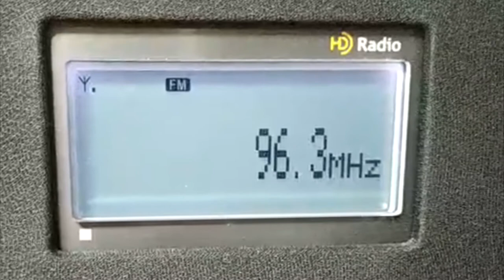FM DX - RÁDIO ALFA FM - 96.3 MHZ - MONTEVIDÉU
DX realizado no dia 24/09/2020.